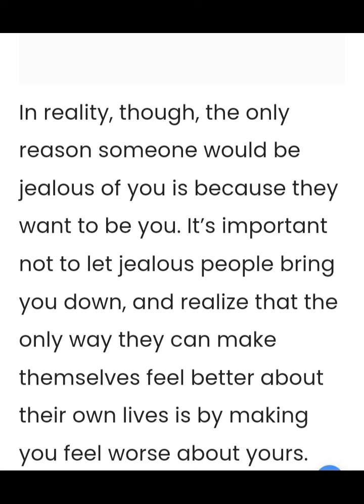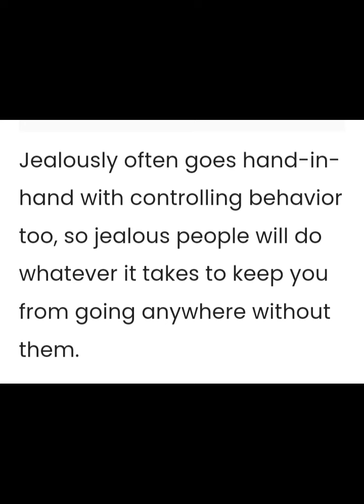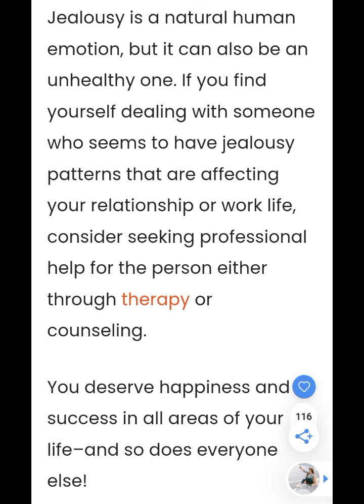Are you Dealing A Jealous Person/people???real ..